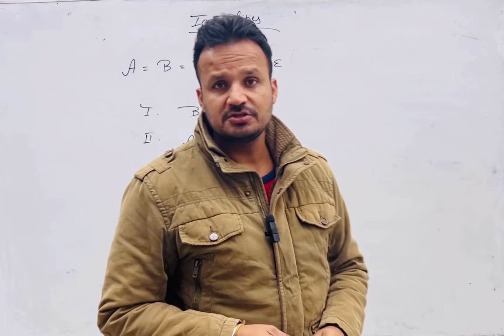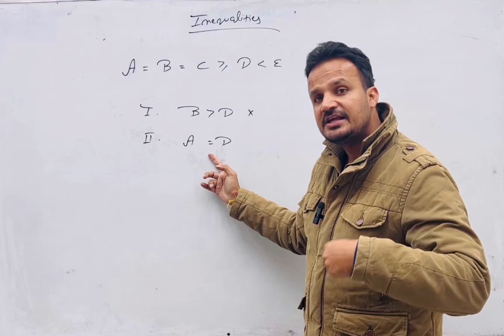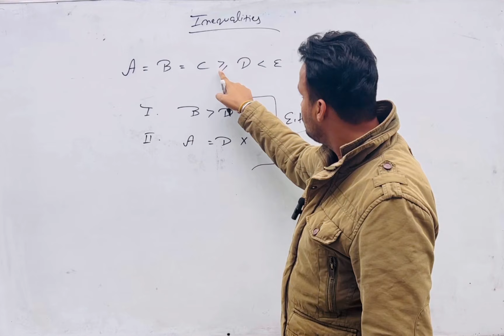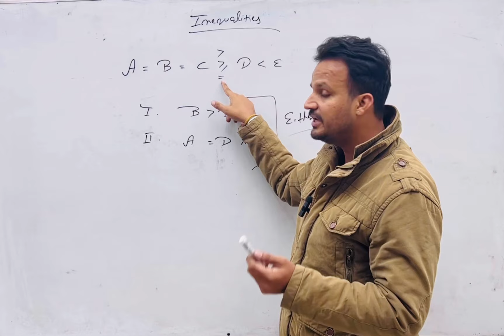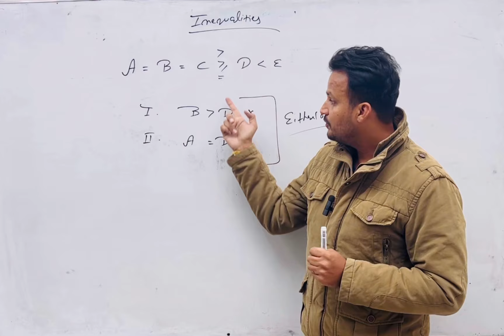INEQUALITY | Reasoning | क्या आपको पता था यह concept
￼￼ in this video, you will get to know the concept that 90% of the student don’t know.

In this video, I have explained that the either case is not only eligible for same person but it also applied for different person

Hello guys, I am Sandeep Sir cat qualified teacher with experience of more than nine year ￼

￼ my motive to make this channel to give information to those students who are not able to pay their fees and are seriously interested to get government job

￼ if you found my video informative, please share this to others so that they also get information